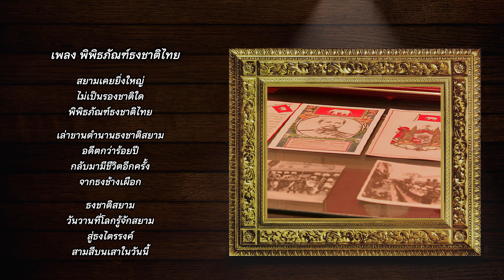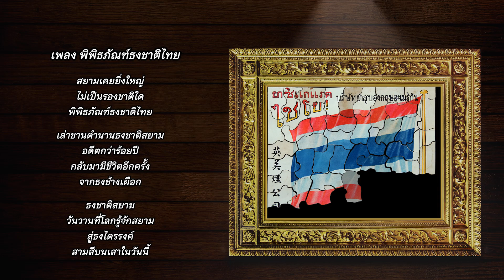เพลง : พิพิธภัณฑ์ธงชาติไทย (V1)